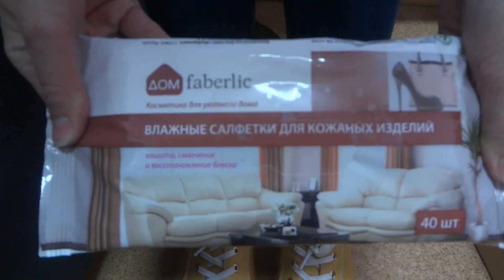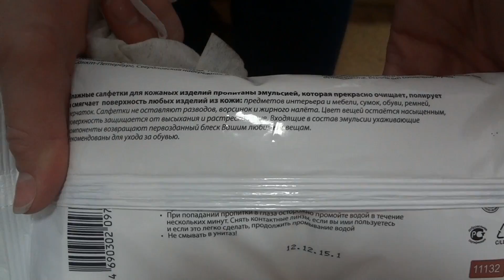Салфетки для кожи Фаберлик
Представительство фаберлик в Саратове:
фаберлик Саратов